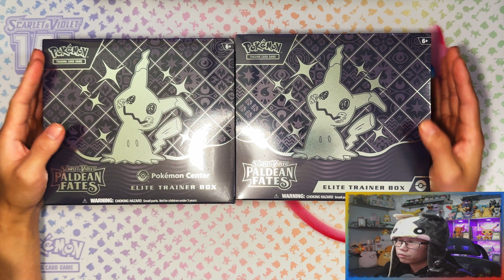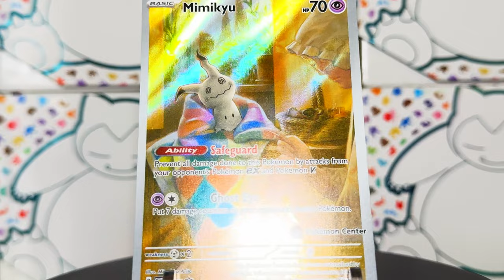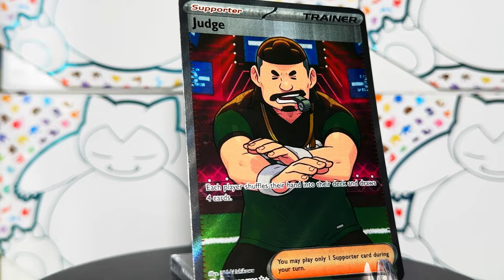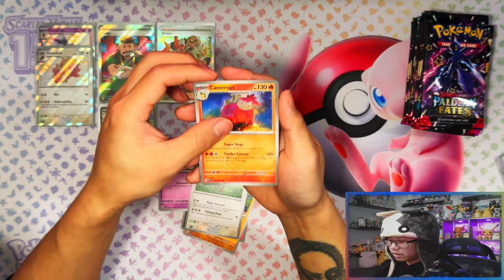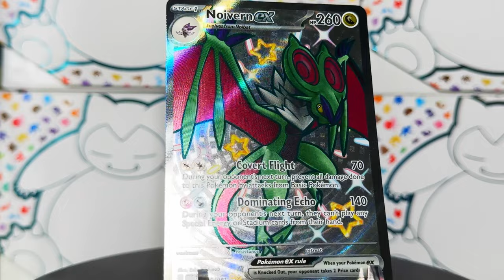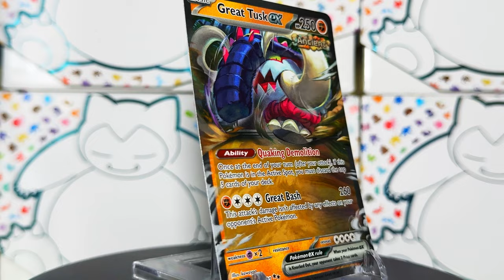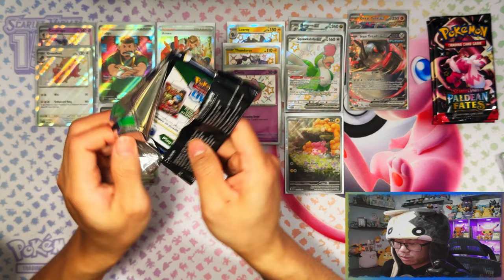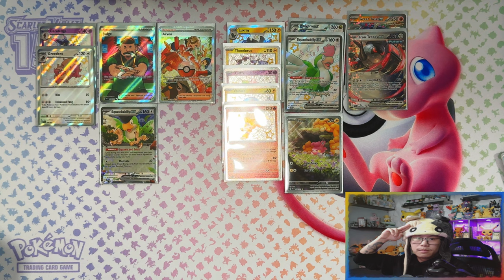*These Were Stacked!!!* Pokemon Center Exclusive Paldean Fates ETB VS Retail ETB. *OPENING*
In this video i am opening a Paldean Fates Pokemon Center Exclusive Elite Trainer Box vs a Retail Elite Trainer Box.
This is the first Shiny Expansion of the Scarlet & Violet Era.
Much like the Sword & Shield Shiny Expansions: Hidden Fates and Shining Fates!
This is the 6th expansion of the Pokemon TCG (Scarlet & Violet): Paldean Fates.